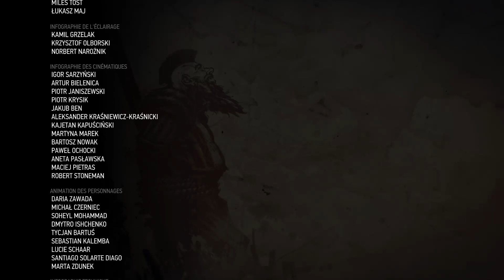The Witcher 3 | #31 | Fin de l’histoire principale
Salut tout le monde c'est MrJustPlayGame , j'espère que vous aller bien. Aujourd'hui on se retrouve pour une vidéo sur The Witcher 3 où on va finir l’histoire principale.